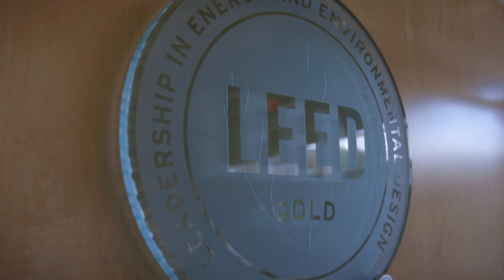Inside EKUSports: Season 3 Episode 2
This episode of Inside EKUSports is packed full of great interviews!  Head coach Mark Elder previews this week's football game at Bowling Green.  Nick Flohre talks about the soccer team's tough schedule and the development of his freshman goalkeeper.  Senior Chloe Rojas shares insight about the volleyball team's win over Cal State Fullerton.  In addition, you'll be amazed just how environmentally friendly EKU's new science building is.